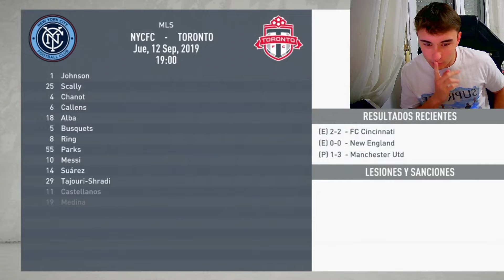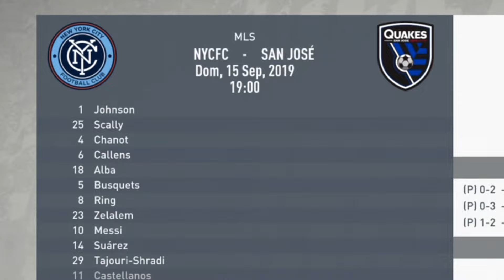¡NUESTRO PRIMER TÍTULO en LA *SUPER MSL PREMIER LEAGUE*! FC24 MODO CARRERA #3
❤️ ¡Código de Creador!  ERDANI7
🚀 ¡ID epic games! TwitchDaniErBoSs